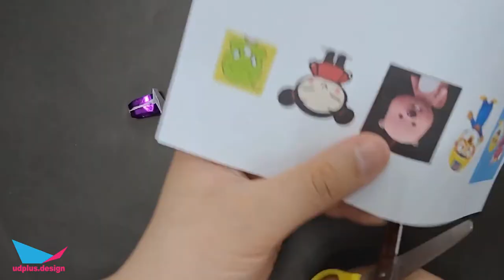쉬운 종이접기 핑크퐁 반지 만들기 How to make origami ring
(영상 속에서 잘라서 붙인 캐릭터는 인터넷 사이트에서 좋아하는 것을 따로 출력해서 사용해주세요~~)

손가락에 끼울 수 있는 종이접기 반지에요~
그냥 끼고 놀아도 되지만 좋아하는 캐릭터를 만들어서 붙여주면 더 좋겠죠~?
가지고 놀 수 있는 방법도 있답니다~
커뮤니티를 참고해주세요~

사용종이: 길이가 1 : 4 비율의 직사각형 종이
난이도: ☆☆☆★★

그 외에 다른 종이접기를 찾으시는 분들은
댓글과 하단의 링크 참고 부탁드려용~